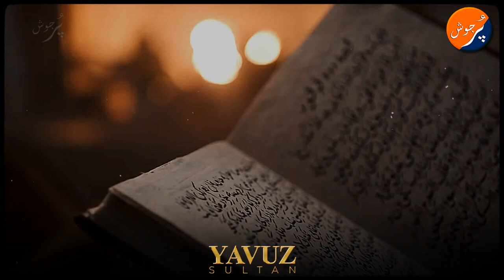Yavuz Sultan Selim Episode 1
Yavuz Sultan Selim Episode 1 Trailer - Cast - Release Date - Hindi/Urdu Analysis By Purjosh Tv.